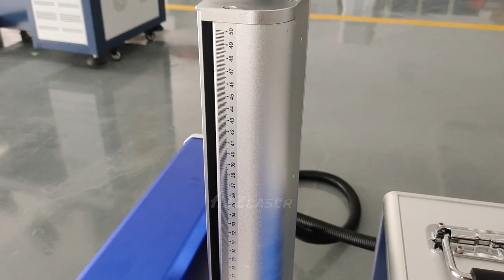30w 50w Portable fiber laser marking machine#lasermarkingmachine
lasermarkingmachine lasermarker consult HJZ laser now! for rock bottom price in 2024~